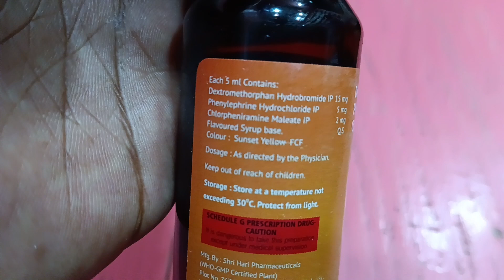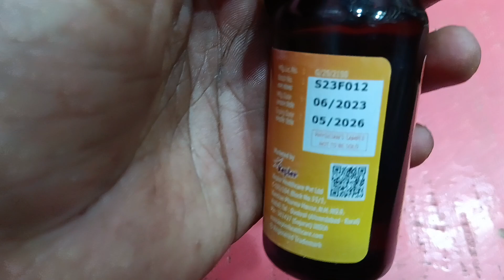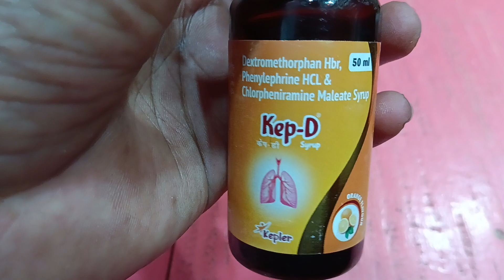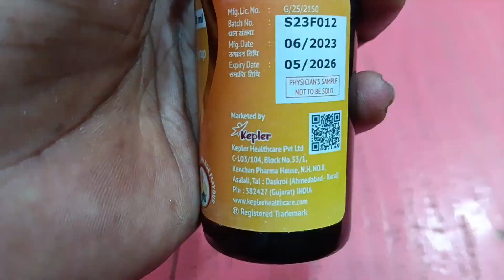kep d ! How to use kep d syrup কিপ ডি কি, কি কাজ করে কোন রোগের ঔষধ সম্পূর্ণ তথ্য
It is any type of dry cough.  Relieves sore throat or allergic cough

Kepd
Kep d
Cough syrup
Best cough syrup
How to use kep d syrup
Kep d syrup benefits